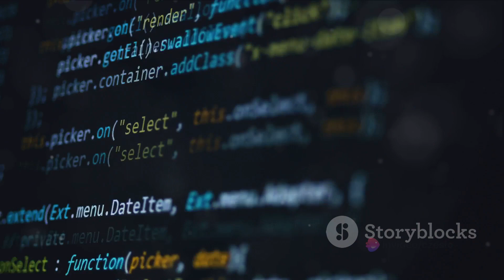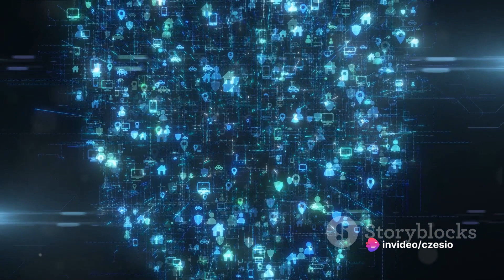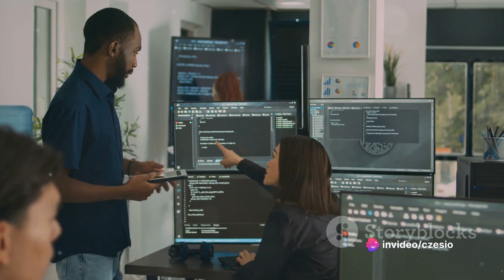Automate to Dominate: Pentesting in the Age of Automation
Are you curious about the future of penetration testing and the role of automation in it? In this video, we delve into the vast opportunities for automation in the world of penetration testing. From streamlining processes to enhancing efficiency, automation is revolutionizing the way cybersecurity professionals operate.

Join us as we discuss the benefits of incorporating automation tools, the latest trends in penetration testing, and how automation is reshaping the cybersecurity landscape. Whether you're a seasoned professional or just starting in the field, this video will provide valuable insights into the evolving world of cybersecurity.

OUTLINE:

00:00:00 The Current State of Pentesting
00:01:01 The Power of Automation
00:03:24 A Case Study of Automation in Pentesting
00:05:39 The Future of Pentesting
00:08:02 Wrapping Up